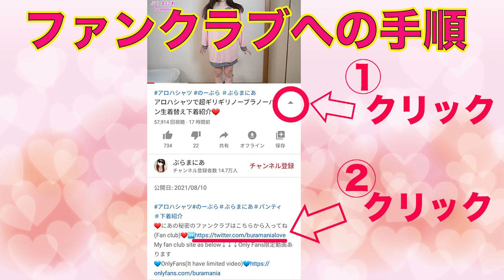Mysterious knit with open sides❤️try on haul